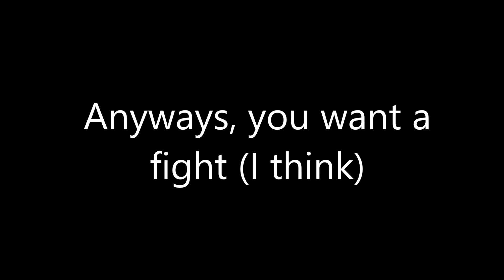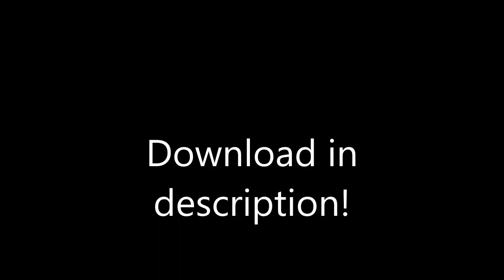KNI Mega Machines EP1 - Oddball XL Mk1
Come one and all to a new Kerbalnaught Industries segment: KNI Mega Machines! I showcase all of my absolutely massive designs in all games.

Music
Two Steps From Hell - Atlas
Martin O'donnel - Halo 2 theme mjolnir mix
Josh Woodward - I'm not Dreaming
Sarah Mclachlan - In the Arms of the Angels